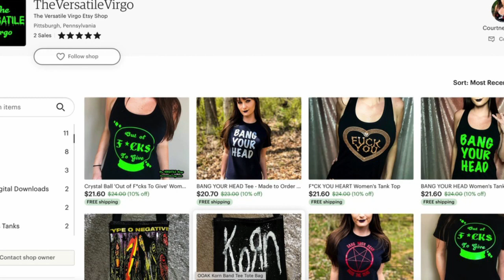The Warning Error Album Review/Reaction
Today I'm giving you my first impression of The Warning's new album Error.